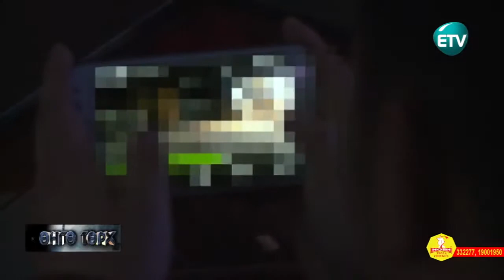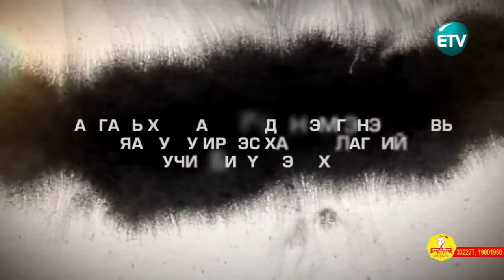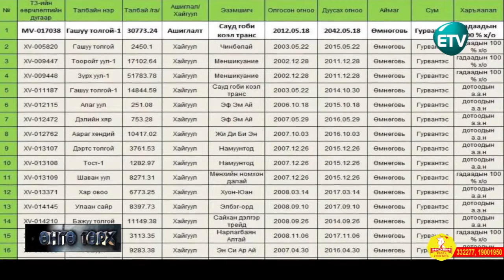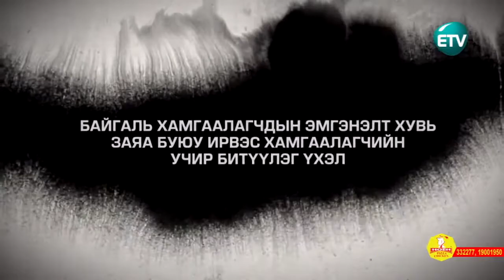ӨНГӨ ТӨРХ - Ирвэс хамгаалагчийн учир битүүлэг үхэл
НИТХ-ын Ажлын албаны Иргэний оролцооны хэлтэс
Улаанбаатар хот, Сүхбаатар дүүрэг, 8-р хороо, zipcode : 14191,  Бээжингийн гудамж, Нийслэлийн захиргааны V байр, 2-р давхарт, №211, утас : 70119921, 70110292, 70110202, факс : 70120292
Published on 3 Dec 2015 - ETV